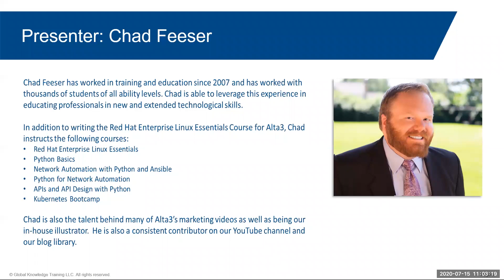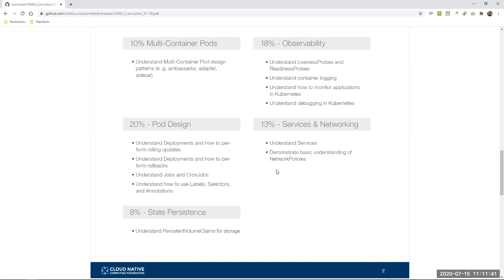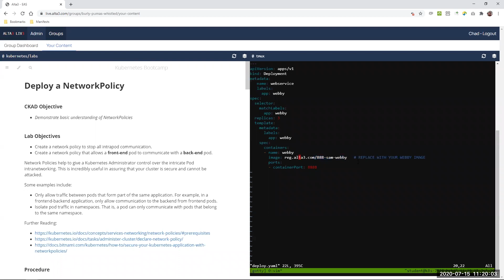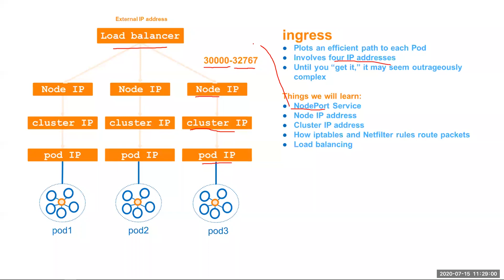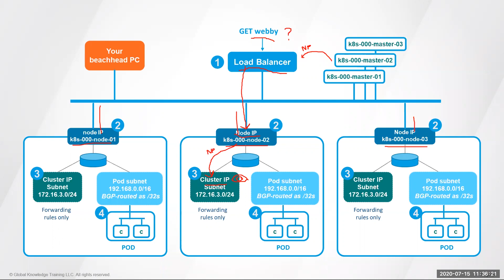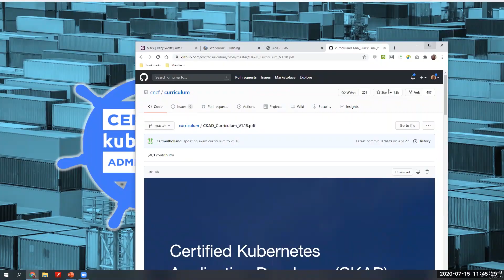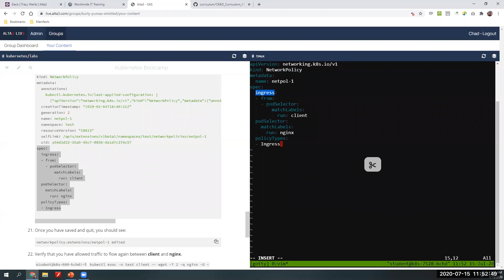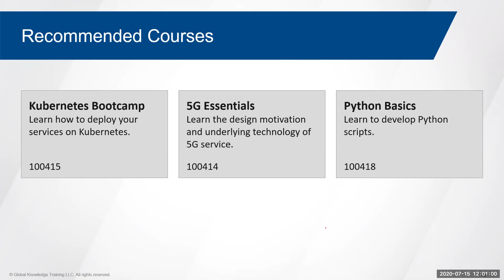Kubernetes Networking | Understanding the Kubernetes Networking Model | Global Knowledge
Kubernetes automates container management. The process of container orchestration is so complex that trying to manage containers by hand has become impossible.  There are many, components to container orchestration, but one of the most misunderstood is networking.

In this webinar, you will learn:

*”How Kubernetes performs IP networking and service discovery”
*”The two of the most critical components for successfully delivering microservices”
*”How Kubernetes carries the burden of cloud networking “
*”What it takes to pass the CKAD/CKA Certifications”

3 questions the webinar will answer

1.  How services are networked within kubernetes
2.  Understanding the integration of networking and service discovery
3.  How k8s takes network reliability to the next level

About the presenter: Stuart Feeser has been in the datacomm/telecomm industry for the past 35 years.  He dedicates his time to the thorough understanding of complex systems through researching the latest technology and delivering training and consulting services based on his research.

HAVE QUESTIONS??
Ask us in the comments!